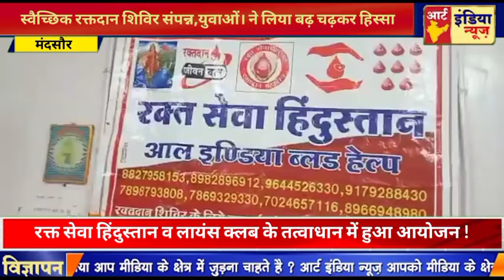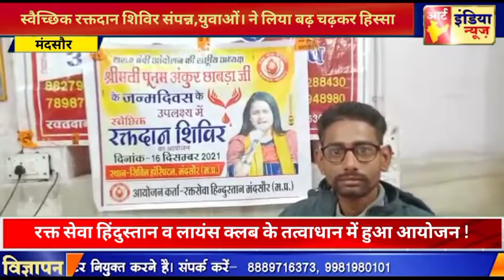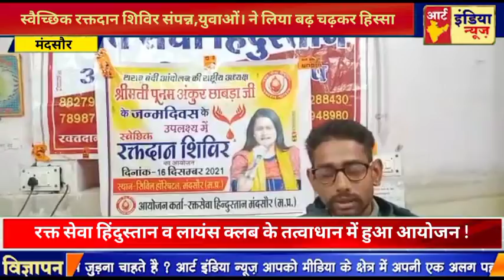स्वैच्छिक रक्तदान शिविर संपन्न,यवाओं ने लिया बढ़ चढ़कर हिस्सा !